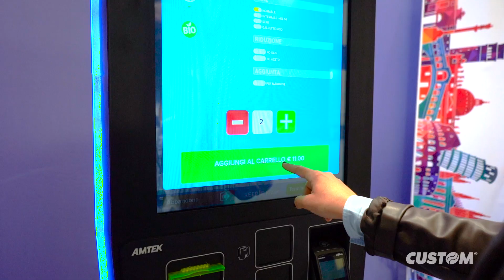Custom @ Host Milano 2021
Get ready for the next show.